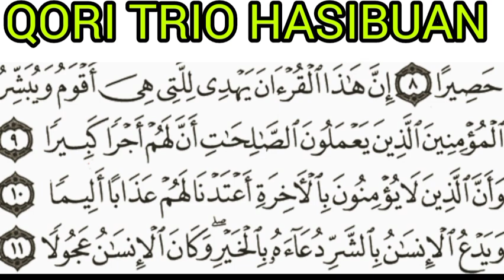KOMPAK SERASI NAN MERDU LANTUNAN KALAMULLAH OLEH TRIO HASIBUAN QS AL-ISRO AYAT 9-11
Lantunan ayat suci al-quran oleh para qori trio yang memiliki suara merdu